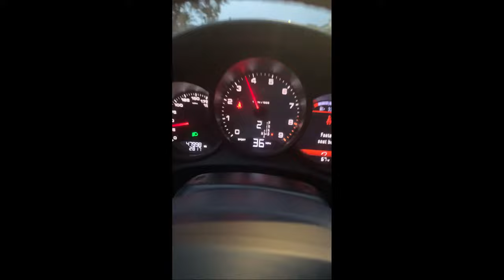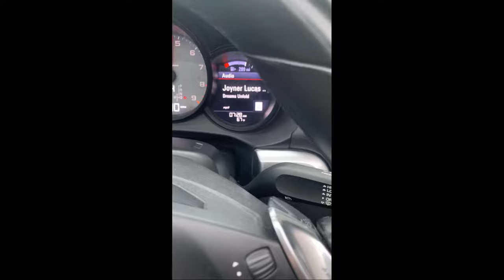2016 Porsche Boxster S 444 HP !!! * Very Loud *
This Porsche is Amazing  !!!   Modified w/ A Racing Exhaust !!
- Follow me @the1lilyert